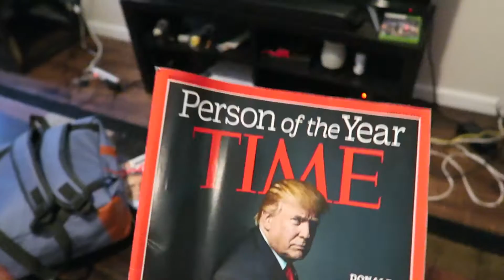Jared_Vlog_002: LETS PLAY A GAME!